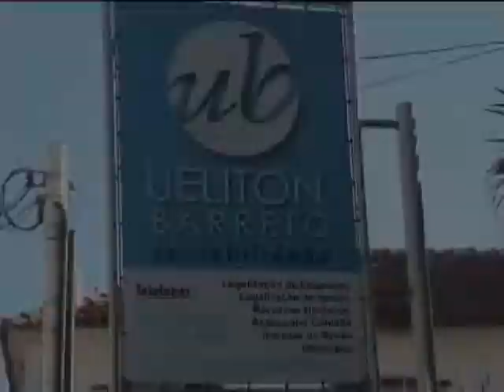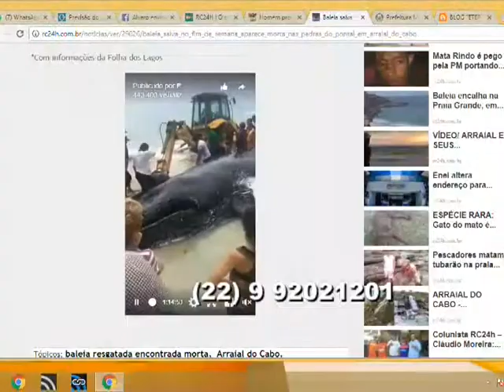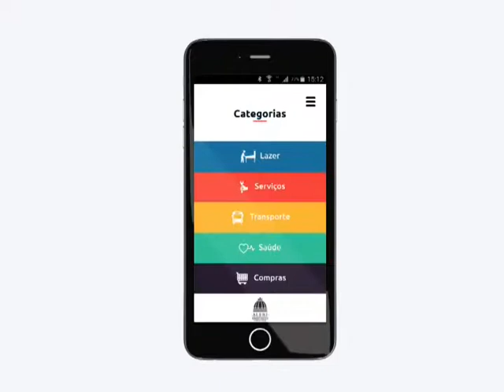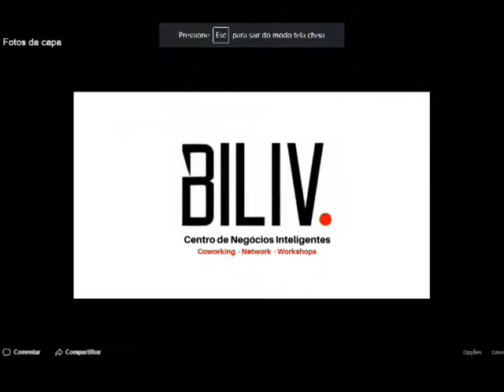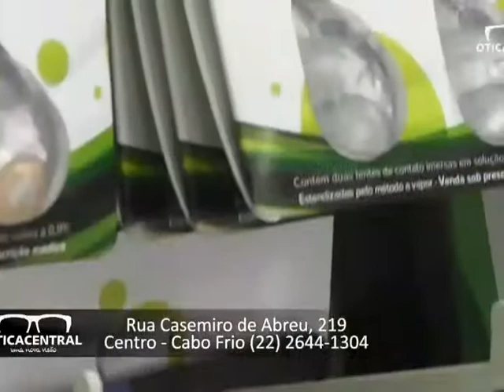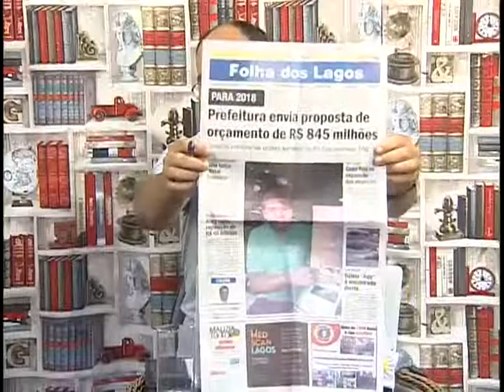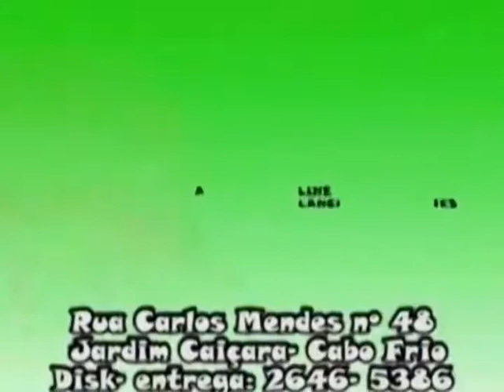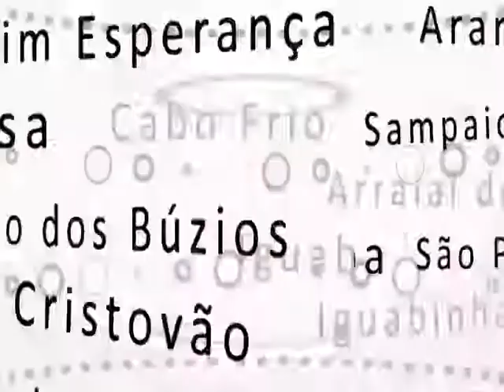INFORME LOCAL 25.10.2017